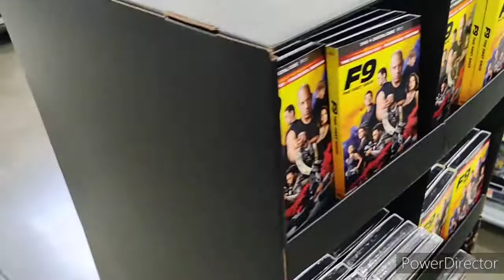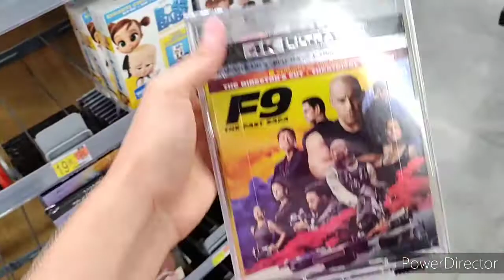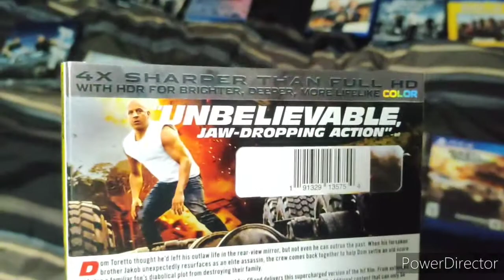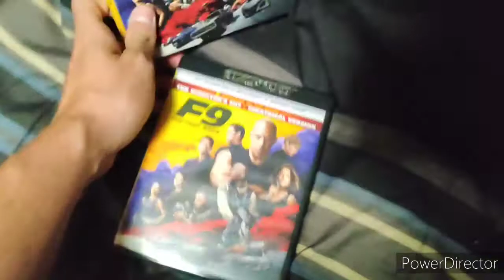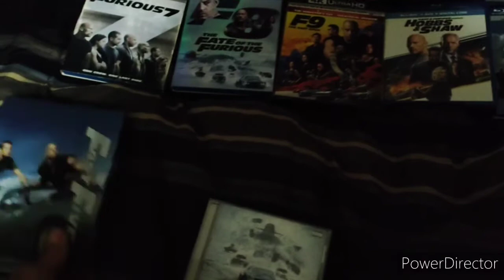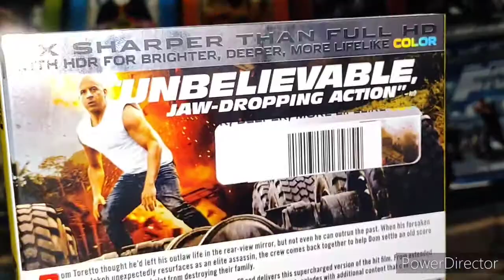F9 4K Unboxing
I went ahead and bought Fast 9 opening day, Enjoy!